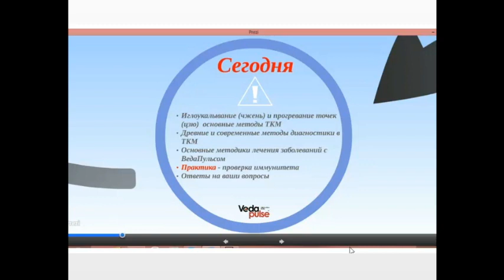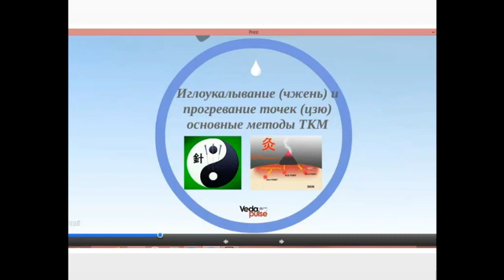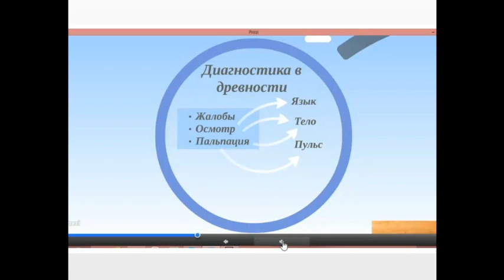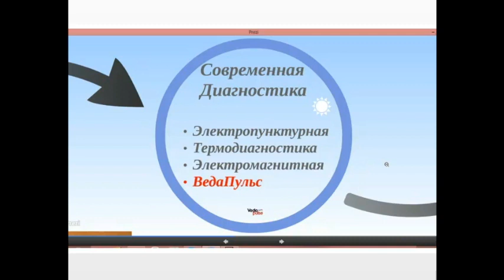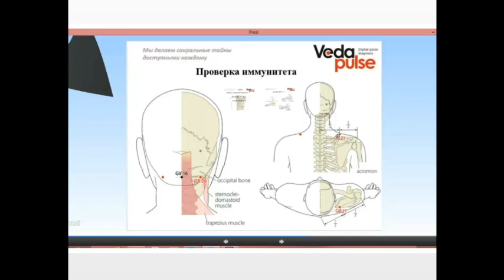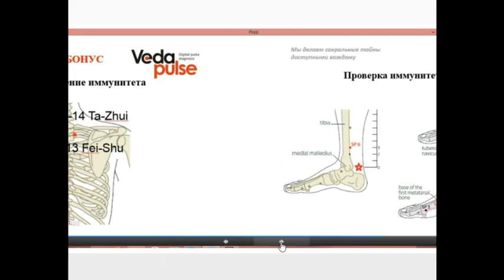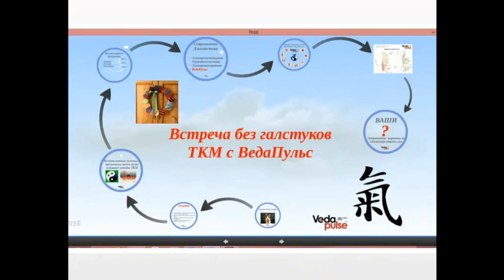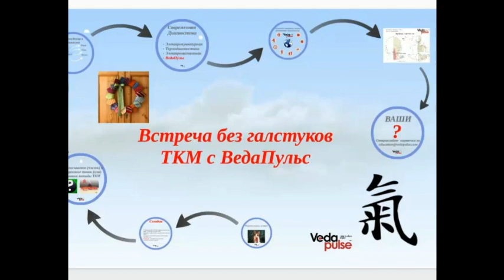Встреча без галстуков: ТКМ с ВедаПульс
В программе вебинара:
 - Иглоукалывание (чжень) и прогревание точек (цзю) основные методы ТКМ (традиционной китайской медицины);
 - Древние и современные методы диагностики в ТКМ;
 - Основные методики лечения заболеваний с ВедаПульсом;